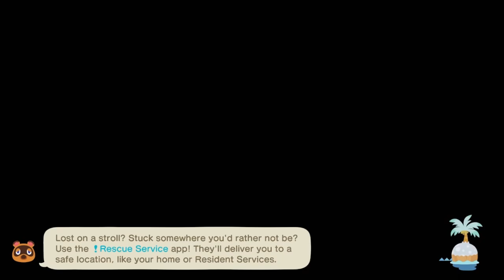30 Day Challenge- Flower Garden in the Spring- Episode #3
We started a new island for a 30-Day Challenge. Our theme was picked by the subscribers and it is Flower Garden in the Spring!

In episode #4 we will do some let's play to move closer to 3 stars and start our experiment with flowers!

Nana A's Gaming

 Come join me on Instagram and Threads @ nanaagaming

Game played on Nintendo Switch

Equipment Used: All equipment was purchased through Amazon

Capture Card: Elgato HD60 S+ Capture Card 1080p60 HDR10C
Mic: Blue Yeti

Headphones: COWIN E7 Active Noise Cancelling Bluetooth Headphones

Dream Address for

Game Console: Nintendo Switch